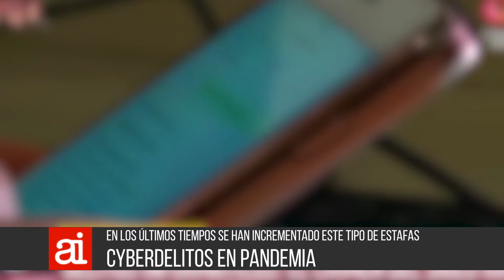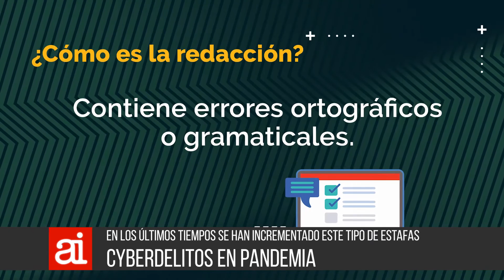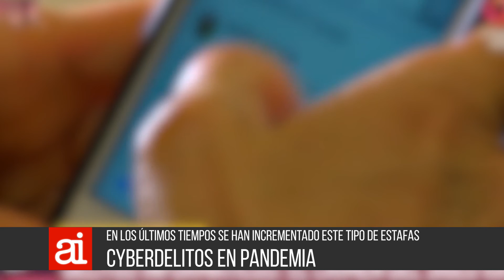Advertencias por cyberdelitos - F Bosco